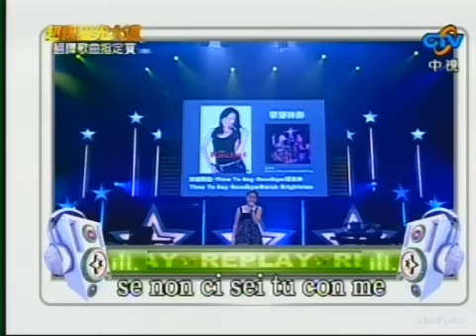超級星光大道 第二季 ep.16 pt.8/10 sugoi回顧 翻譯歌曲指定賽